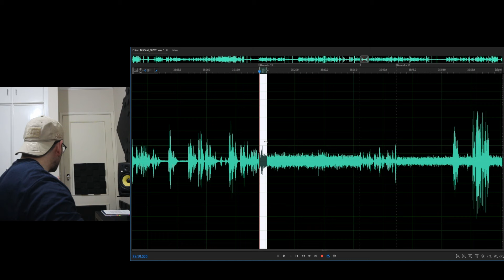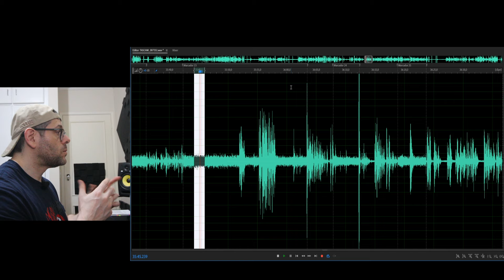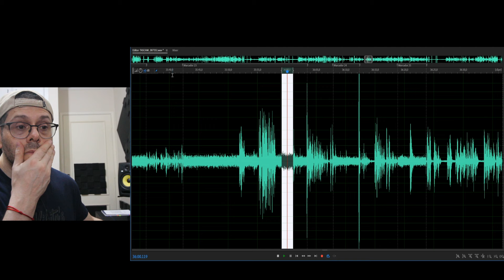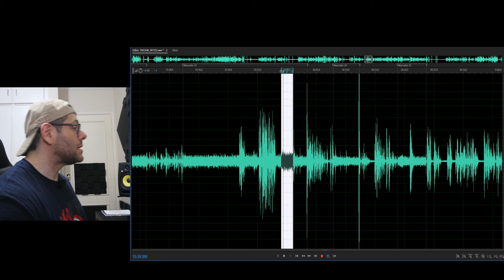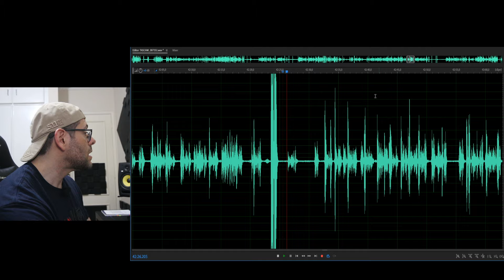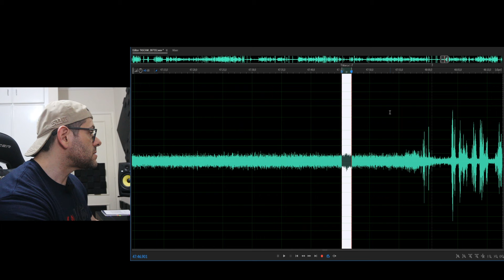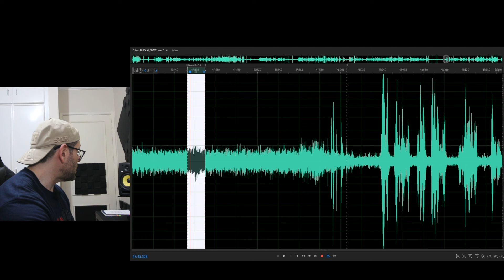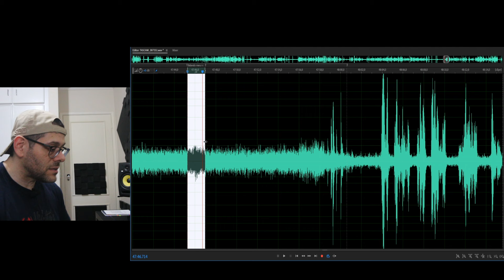EVP - Desafiando as energias do Cemitério do Chris Cornell pt3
Hoje vamos fazer algo novo, durante o "testando o demo em tempo real" do cemitério onde encontra-se sepultado o cantor Chris Cornell e muitos outros atores, cantores (as), atores, atrizes de hollywood.

Caixa Postal para presentes (nos avise com antecedência se enviar algo pois raramente vamos a agência):● Caixa Postal 77129 ● AGF Portal - Rua Doutor Luiz Migliano - Morumbi/SP - CEP 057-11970 - A/C Rodrigo Bonsaver